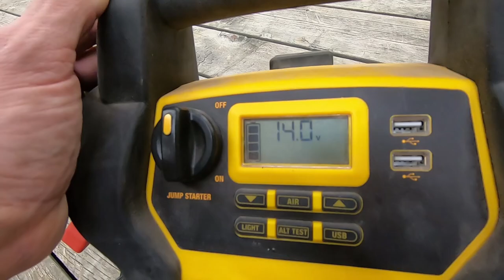Portable trailer winch - Harbor Freight Badland 9000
Portable trailer winch - Installing a Harbor Freight Badland 9000 winch on a PJ tilt deck trailer.  Building a trailer winch mount was a little different on this one because most of the deck tilts but there's a short stationary section that doesn't.  I had to find a way to attach the winch without creating a major binding point when the trailer is tipped up.  Using the Harbor Freight winch mount I came up with a system that works well for my needs.